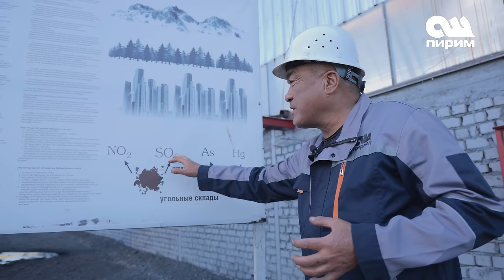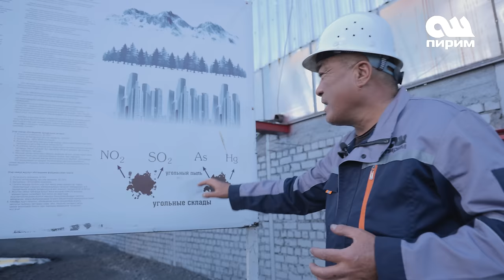КЫРГЫЗСТАНДА биринчи жолу ЖУУЛГАН КӨМҮР чыга баштады